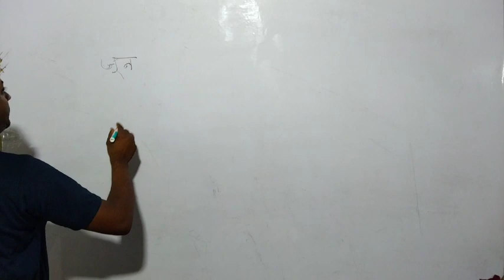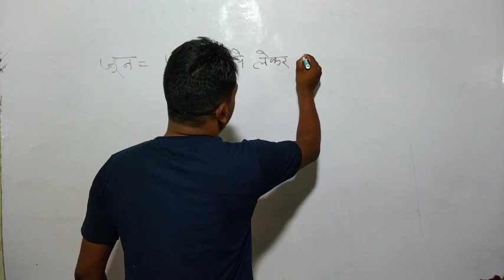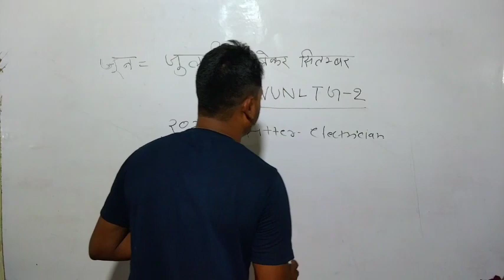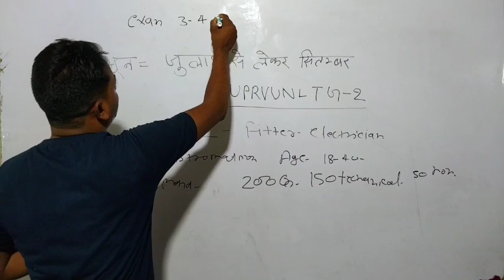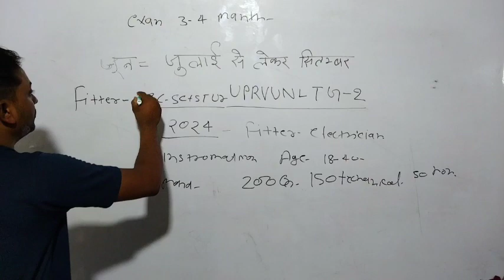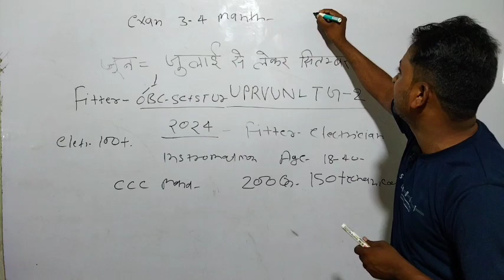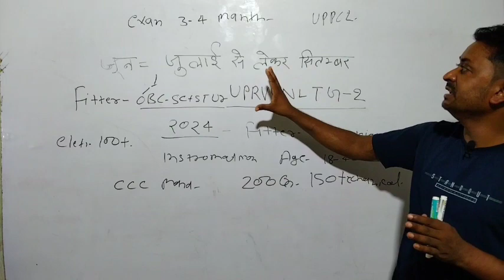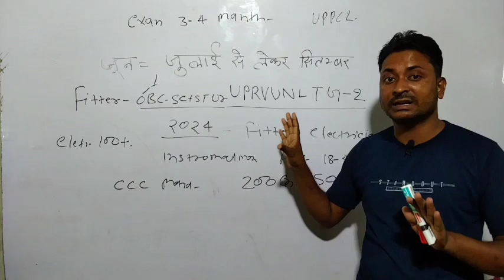Uprvunl tg2 recruitment 2023-24 | Uprvunl tg2 new recruitment 2023 24 | Uprvunl tg2 vacancy 2023-24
uprvunl TG 2 new recruitment 2023
up r v u n l TG2  vacancy 2023